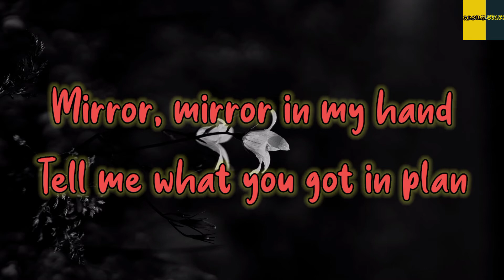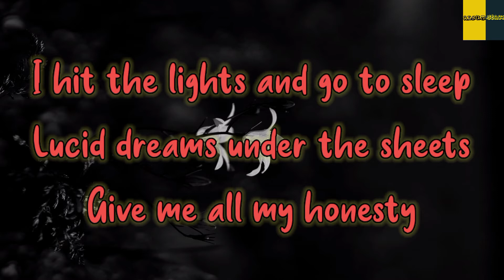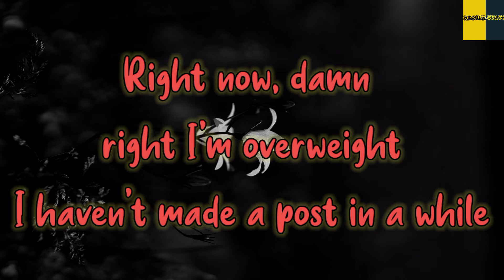Shah Rule - Hooked Ft. Meba Ofilia | Lyrical Video | Title Song | Album Stack | Gully Gang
Track: Hooked
 Artist: Shah Rule ft. Meba Ofilia
 Lyrics: Shah Rule, Meba Ofilia
 Co-Composers: Shah Rule, Meba Ofilia, Xplicit, Stunnah Beatz
 Music Producer: Xplicit, Stunnah Beatz
 Mixing: Rahul Shahani
 Mastering: Hanish Taneja